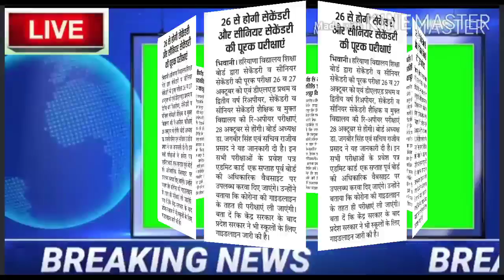HBSE 10th 12th Class Date Sheet October 2020 Exam||HBSE Compartment Improvement Date Sheet 2020